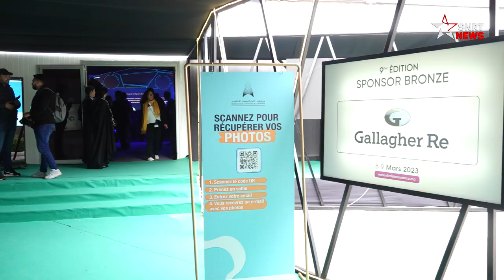Rendez-vous de Casablanca de l'assurance: lancement de la 9e édition ce mercredi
“Assurance automobile entre progrès technologique et évolution des mobilités”. C’est la thématique choisie pour servir de trame de fond à la 9ème édition du Rendez-vous de Casablanca de l’Assurance, organisé par la Fédération Marocaine des Sociétés de l’Assurance et de Réassurance (FMSAR), sous le Haut patronage de Sa Majesté le Roi Mohammed VI.

L’événement a démarré avec une cérémonie d’ouverture, ce mercredi 8 mars 2023, qui a été marquée par l’intervention de Nadia Fettah, ministre de l’Économie et des Finances, lue par la Directrice de Trésor et des Finances Extérieures Faouzia Zaaboul. Suivie des allocutions de Mohamed Hassan Bensalah, président de la FMSAR, d'Othman Khalil El Alamy, président par intérim de l’ACAPS et d'Olusegun Omesihin, président de NIA.

يرجى الاشتراك..

Mohamed Hassan Bensalah
Othman Khalil El Alamy